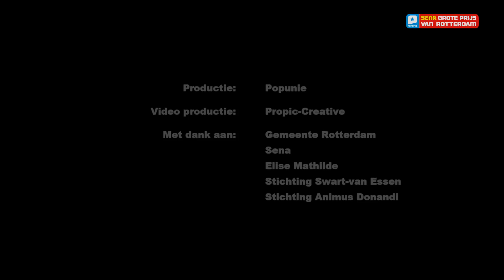Diona Fox & Her Ragdolls - Dreams Of Being Bohemian | Finale Sena Grote Prijs van Rotterdam 2014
De Sena Grote Prijs van Rotterdam 2014 vond plaats op 15 november in LantarenVenster te Rotterdam.

De Sena Grote Prijs van Rotterdam is een project van de Popunie

Videoproductie door Jeroen el Hahaoui